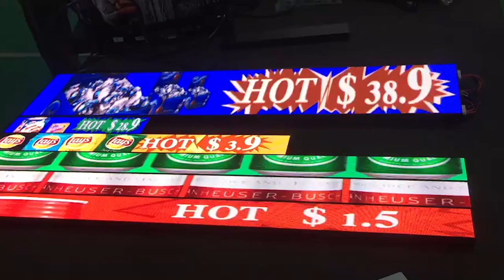Smart Cob Led Shelf Display For Supermarket Clubs Shoe Retail Stores